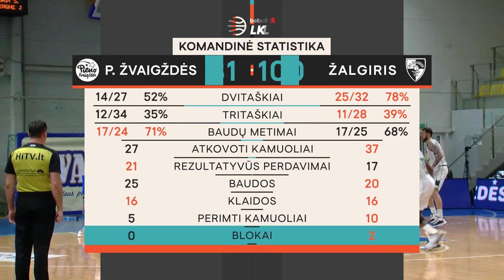„Betsafe–LKL“ rungtynių apžvalga: „Pieno žvaigždės“ - „Žalgiris“ [ 2021-05-15]